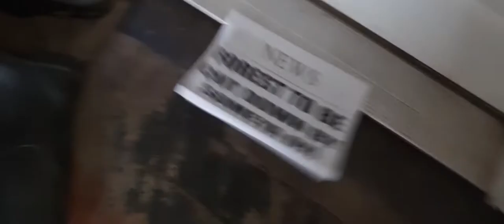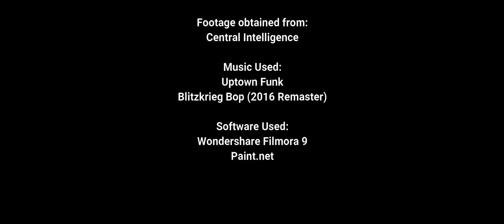Juxtaposition Trailer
This was our school project. In lieu of school being cancelled, we decided to finish and upload it anyways. Hope you enjoy this!

---OUR LINKS---

You can also get in contact with Mikey or Val individually by contacting them through their Instagram or Twitter accounts!